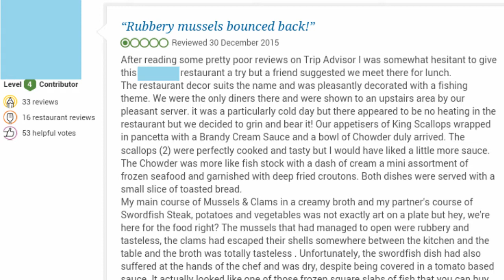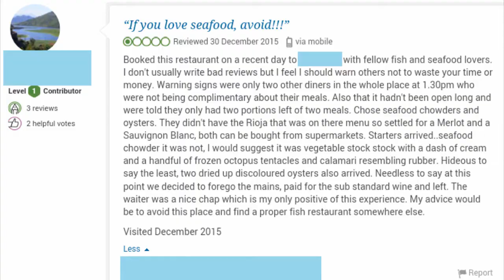WHEN 2 TABLES WALK OUT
Oh how fun it is being a waiter.

Twitter & Instagram: @jclaytonuk